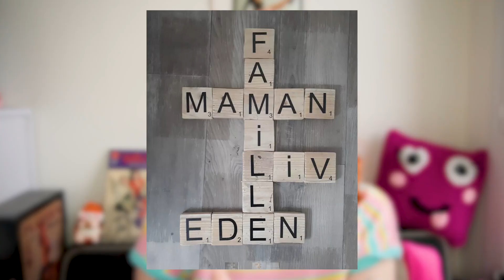Ici se trouve ta bulle de créativité ! 🎨✨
Déroule si tu l'oses...
Mais... Tu as osé?

🎃 Coucou, je suis Lady Pumpkin,  j'ai 25 ans et j'habite en Auvergne.
Je vous embarque avec moi dans mon petit univers vintage et coloré.
Vous-êtes prêt ? C'est partit !